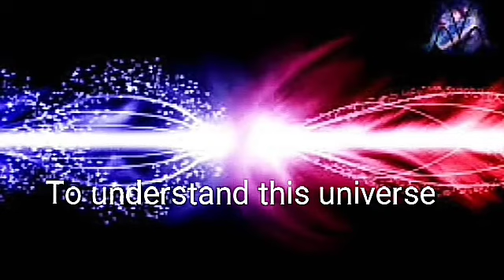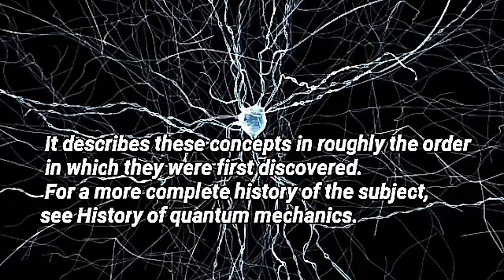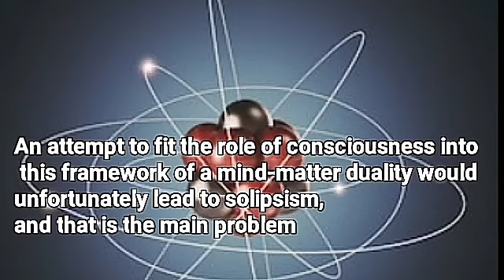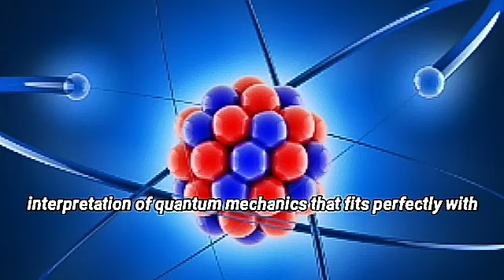BASIC OF QUANTUM PHYSICS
QUANTUM PHYSICS IS THE BRANCH OF PHYSICS WHICH DEALS WITH THE SMALLEST PARTICLE WHICH IS DIFFUCULT DETECT WITH VISION
 IN THIS VIDEO I INCLUDE HISTORY OF QUANTUM PHYSICS